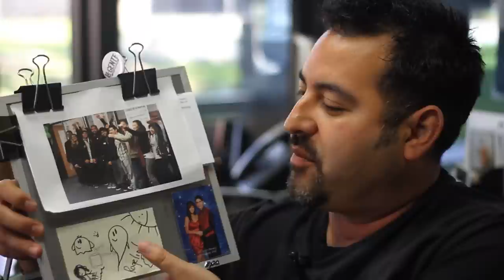ROGELIO MEDINA IS UNDROPPABLE. -- La Causa YouthBuild, Los Angeles, California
ROGELIO MEDINA IS UNDROPPABLE. -- La Causa YouthBuild, Los Angeles CA